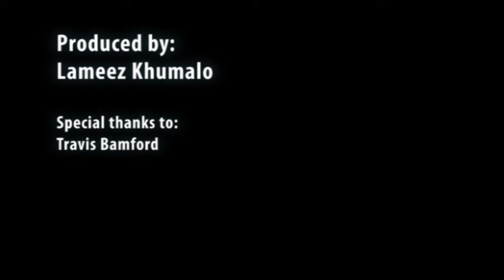Travis Bamford raps life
Travis Bamford is a young man from Eshowe, Durban. He uses music, poetry and writing to express himself. In this video, he takes the viewer on a rap journey about some of the trials and tribulations he has faced in his lifetime. He touches on his writing process and what inspires him to write certain flows.